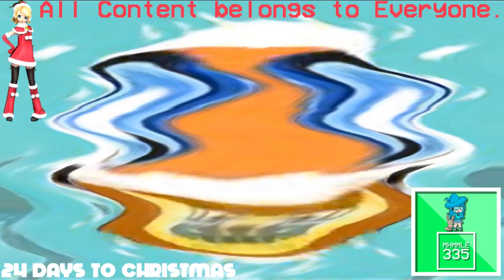(REQUESTED) Klasky Pitch Effects in G Major 614 (FIXED)